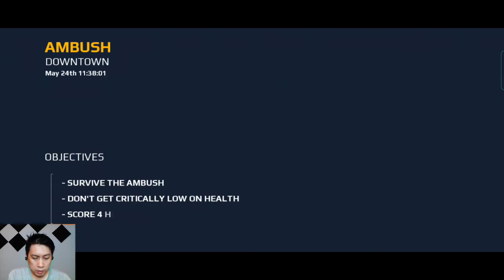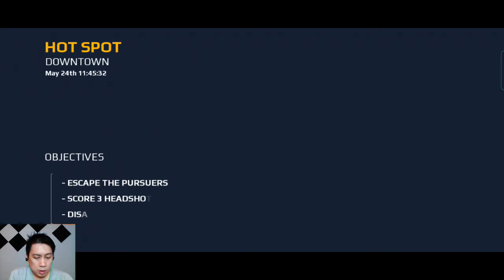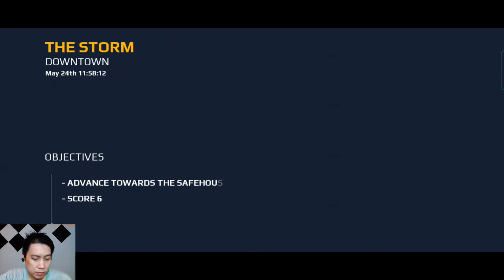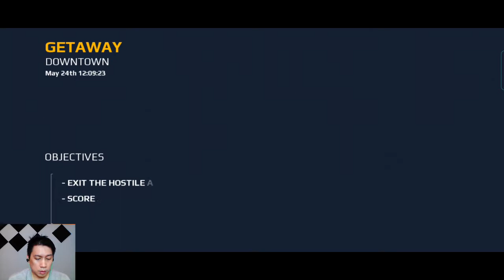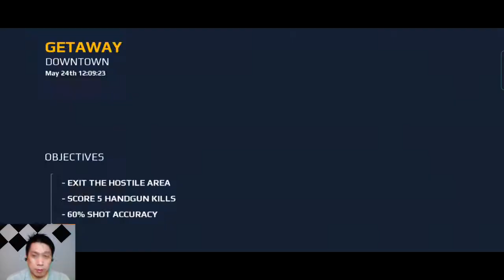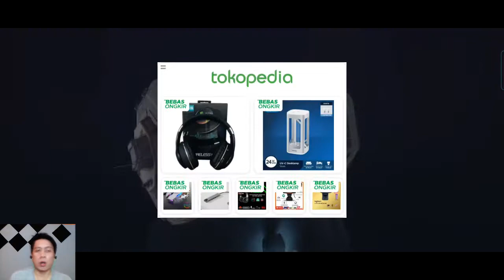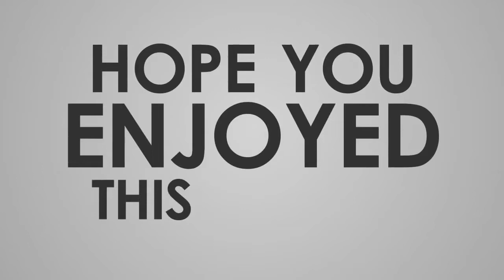BERASA NONTON FILM FAST and FURIOUS - NAMATIN MODERN COMBAT 5 INDONESIA #3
SERU NYA GAK ADA OBAT..INI GAME ATAU FILM ???

Support tipis2 nya guys untuk nambah2 beli PC gaming...^^